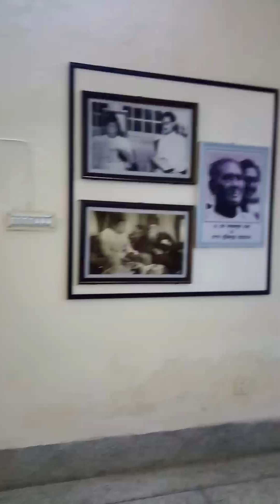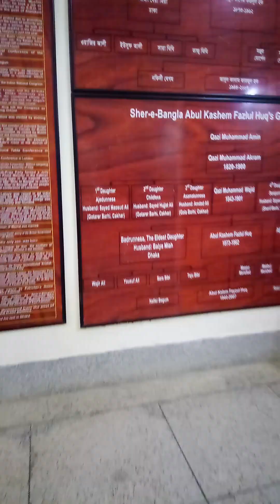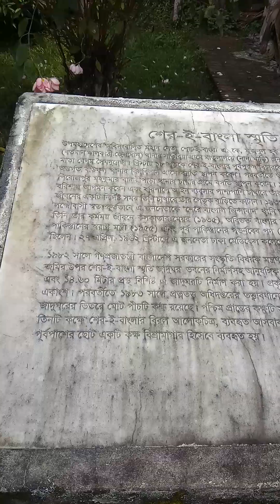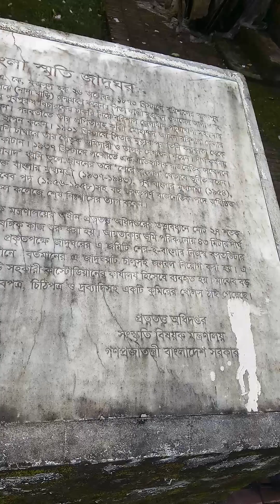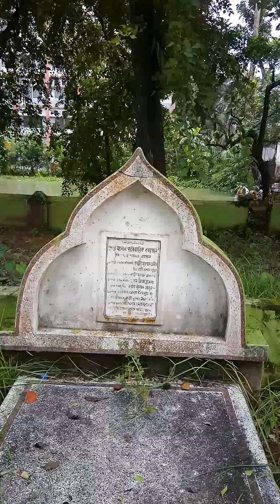শেরে বাংলা একে ফললুল হকের বাড়ি, বরিশাল। ২৫.১০.২৪